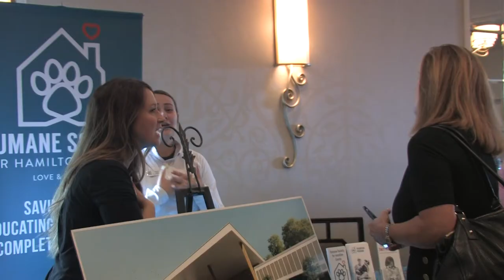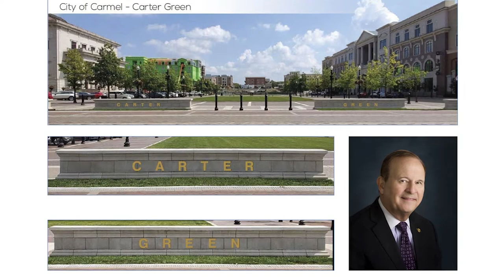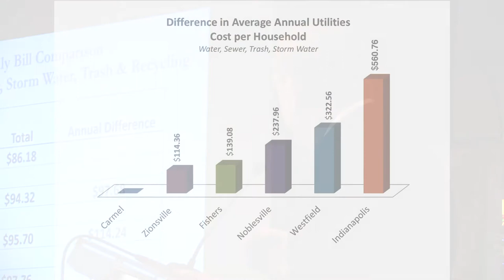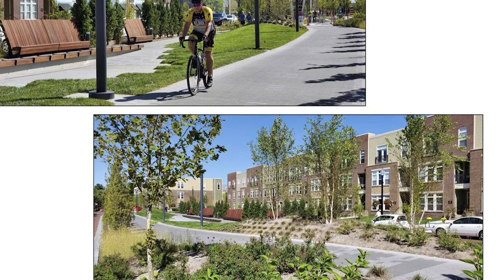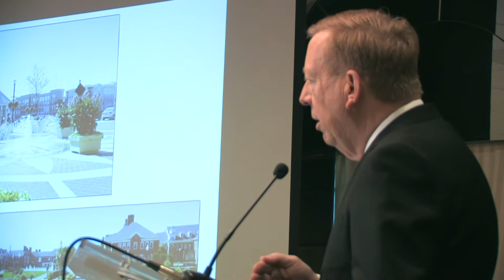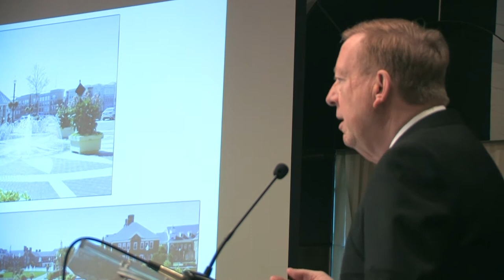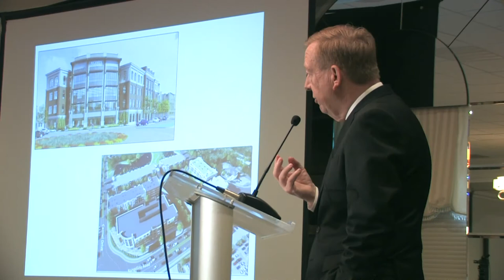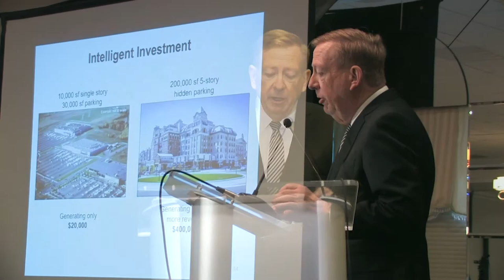State of the City 2019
Carmel prides itself on being a business- and resident-friendly city, with some of the best amenities and services in Indiana - and some of the lowest property taxes in the state as well. Mayor Jim Brainard gave his annual State of the City Address. Mayor Brainard discusses ongoing plans to grow Carmel into the best place to live, work, play, and raise a family and retire in America, as well as ongoing initiatives that are solidifying Carmel's reputation as a leader in business, job creation, and quality of life.

Produced in cooperation with the City of Carmel, Indiana